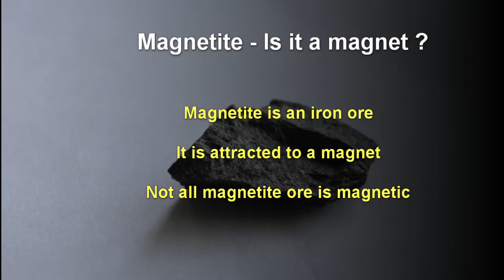Lodestone as Navigation aid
Magnetite is the one of the main iron ores. It is rock mineral.

Its chemical formula is Fe3O4.

It is one of the oxides of iron and is attracted by magnet.

Not all magnetite found in nature is magnetic. Only some form of it is found naturally. It is called lodestone.

In old days, sailors used it as a navigational aid.

They will hang it by the thread or place it on wood and float the same in water.

Let's try to build compass with lodestone.